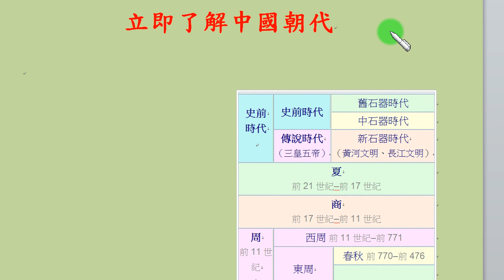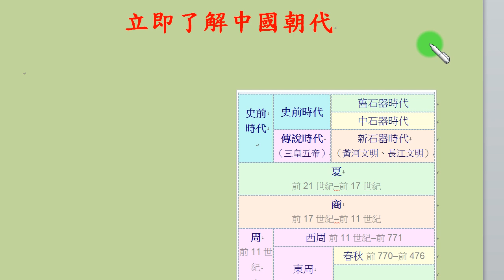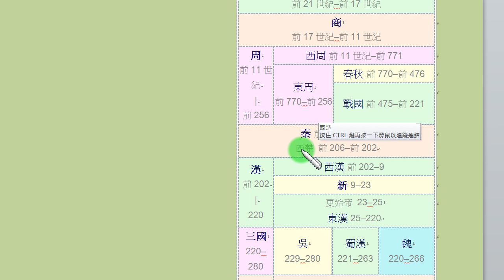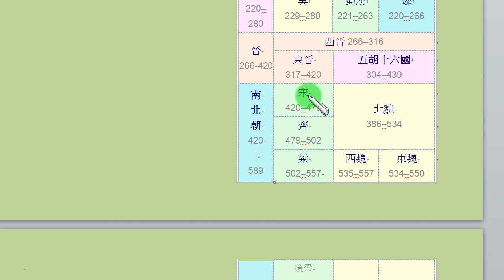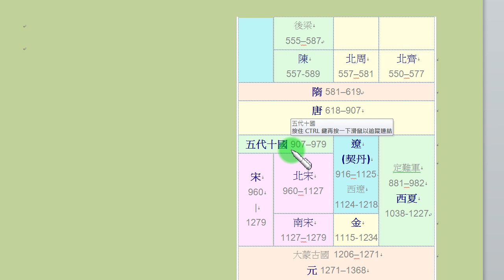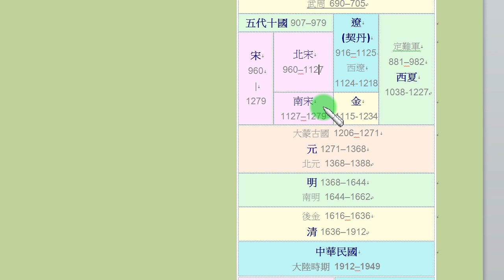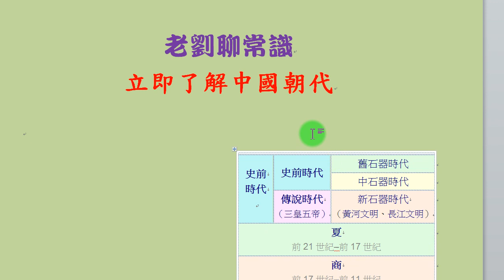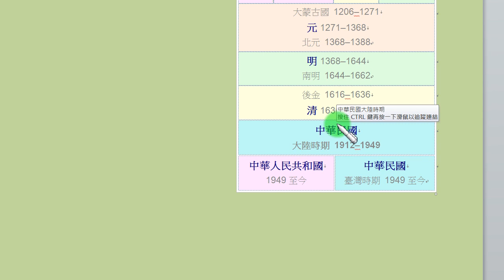認識中國各朝代：在短短的時間內，讓你立即略知中國由三皇五帝至民國之間的各個朝代演變經過...